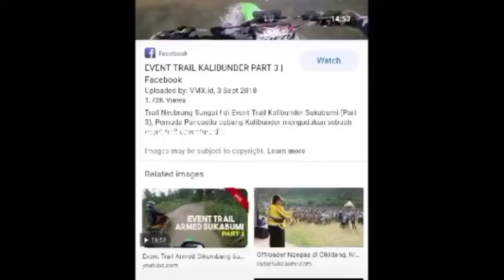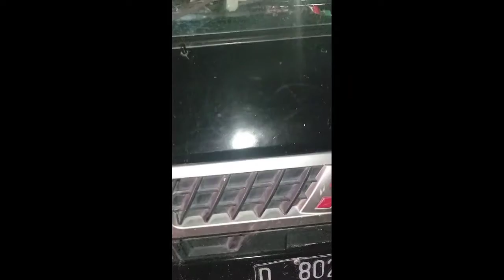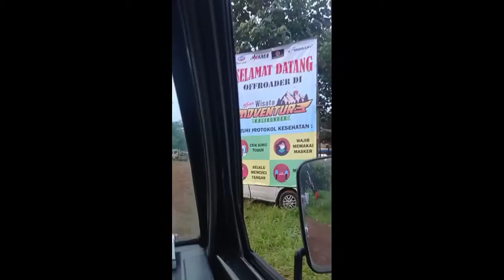perjalanan bandung sukabumi event kalibunder#trailsukabumi#ubarkoclak#trabasnusantar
ass wr wb salam sejahtera untuk kita semua
dalam video ini menceritakan suka duka di perjalanan menuju kalibunder sukabumi yang lumayan jauh menempuh jarak 150 km hampir 12 jam perjalanan simak aja video kekonyolan kita selamatbmenonton enjoy akhir salam wslm wr wb